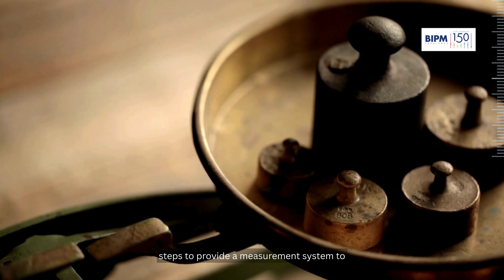Video Message: BIPM Director, Martin Milton on 150 Years of the Metre Convention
As we mark 150 years of the Metre Convention, BIPM Director Martin Milton reflects on the enduring impact of international measurement cooperation—and the global relevance of metrology today.

In this special anniversary message, Dr Milton highlights how the Metre Convention laid the foundation for a universal measurement system that continues to evolve with science, support innovation and enable trust across borders.

From healthcare to digital transformation and sustainable development, metrology plays a vital role in addressing today’s most pressing challenges.

📏 Signed in 1875, the Metre Convention established the BIPM and initiated a global collaboration that still defines scientific progress 150 years later.